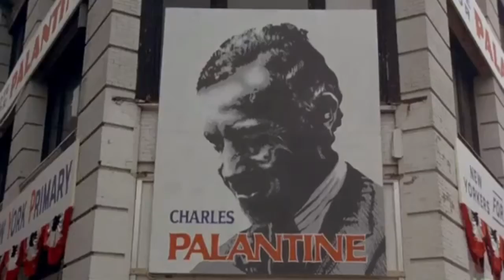ROBERT DE NIRO LOVES MARTIN SCORESESE